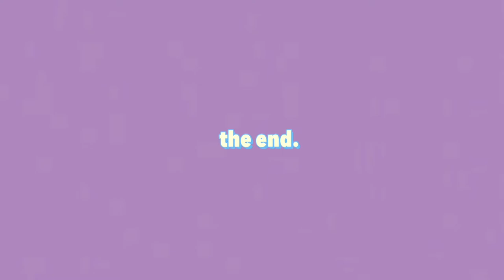week in my life : random clips 🦭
allis channel
Youtube.com/allikona